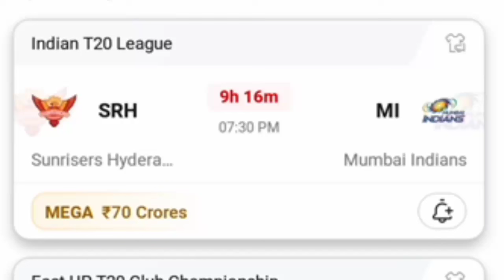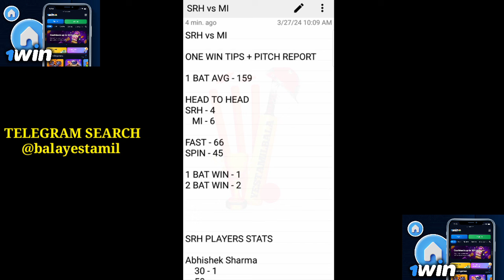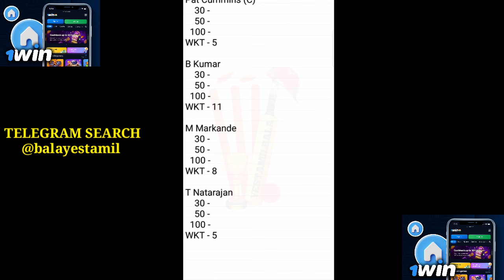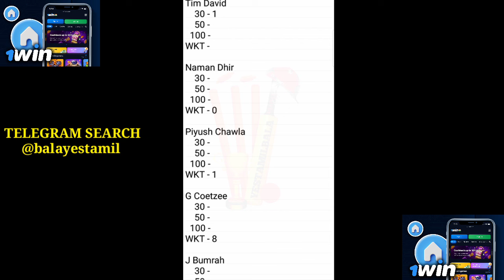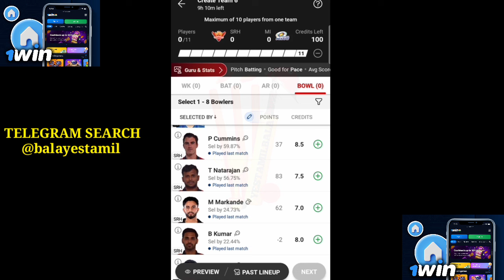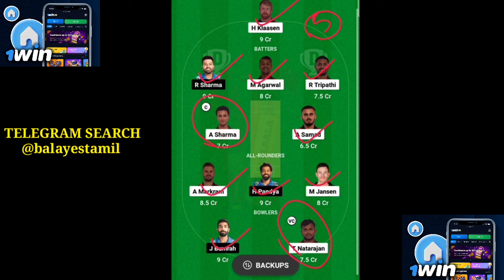SRH vs MI Dream11 Prediction | SRH vs MI Today Pitch Report Tamil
SRH vs MI Dream11 Prediction, SRH vs MI Today Pitch Report Tamil, SRH vs MI Dream11, SRH vs MI , Mi vs Srh , srh vs mi  today match players stats, srh vs mi today match dream 11 grand league teams, srh vs mi stats, IPL, dream11 grand league tips and tricks tamil, yes tamil bala 2.0